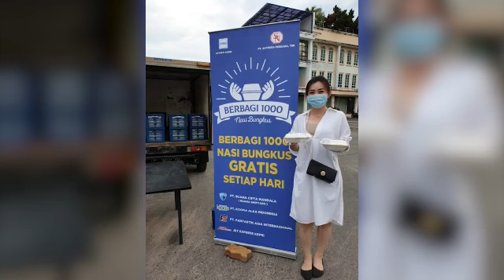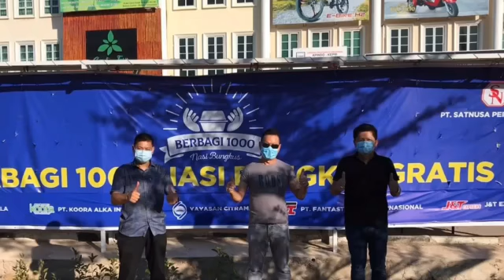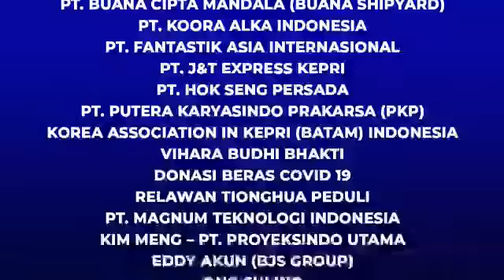Berbagi 1000 nasi bungkus oleh Apindo Kepri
Video from Berbagi 1000 nasi bungkus oleh Apindo Kepri